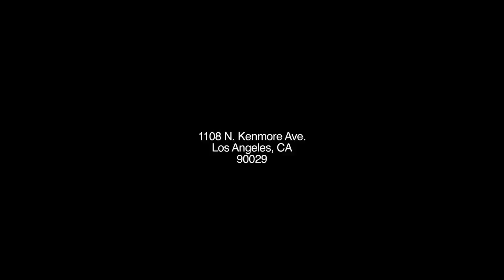THEFT PSA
Peep Game & Thee Block present to you a Theft Public Service Announcement
this was filmed on a random saturday while everyone was hanging out at thee block.
Come by Mon-Sat 12-8PM
1108 N Kenmore Ave.
Los Angeles, CA
90029